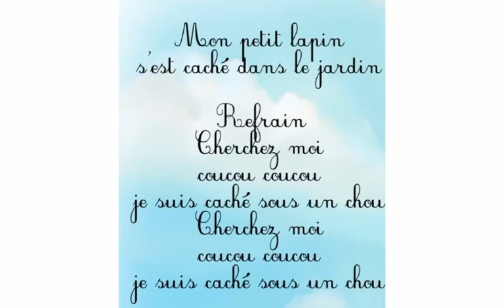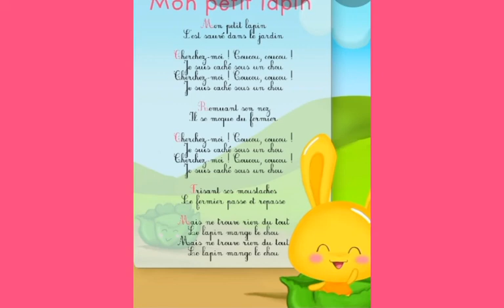Mon petit lapin (chercher moi coucou)